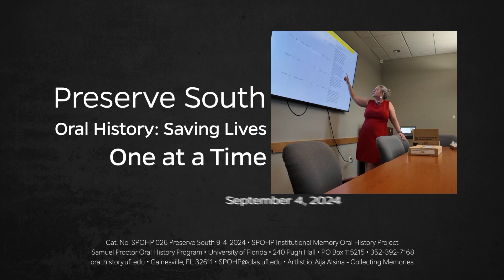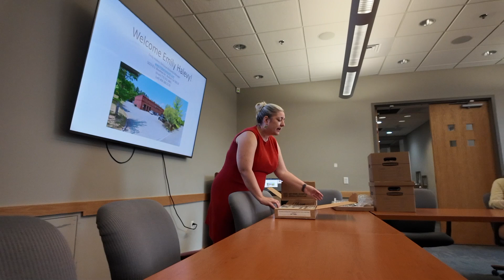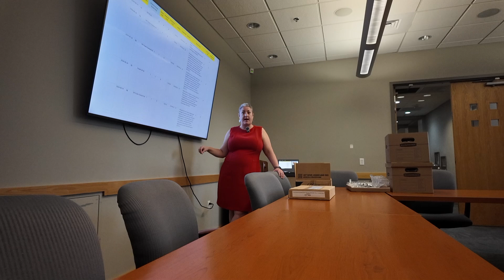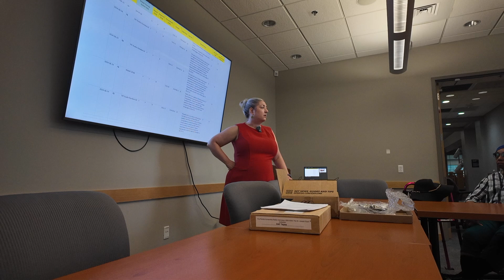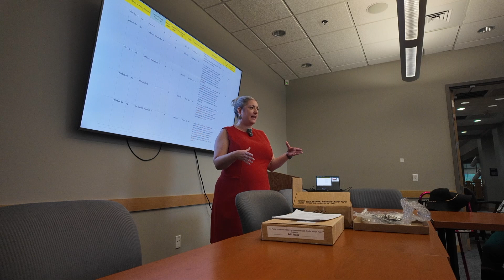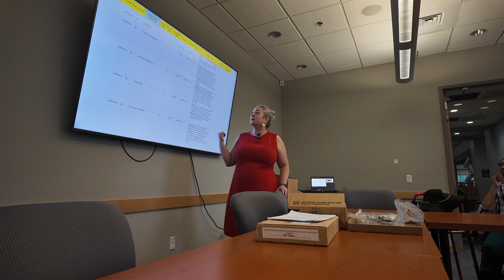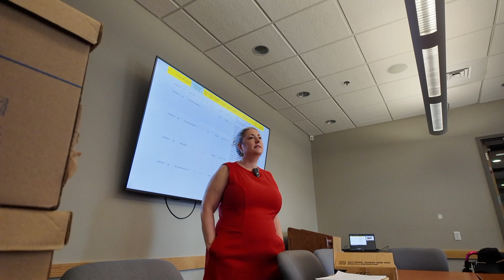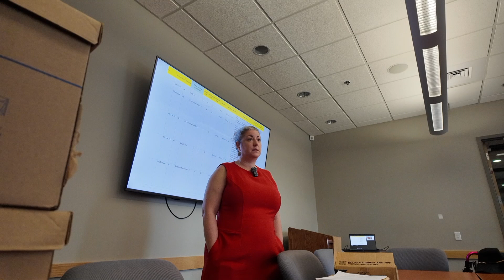Preserve South Presentation: Saving Lives one at a time. September 4, 2024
The SPOHP 57 -year oral history collection is mostly taped, and those tapes need to be digitized if they are to survive to the next generation. Emily Halevy of Preserve South speaks to the urgency of transferring audio cassette tapes, which the Samuel Proctor Oral History Program knows all too well.

241 Pugh Hall University of Florida
Cat. No. SSPOHP 026 Preserve South 9-4-2024